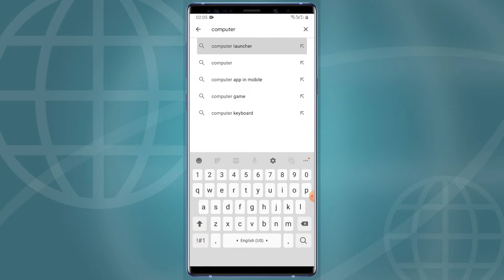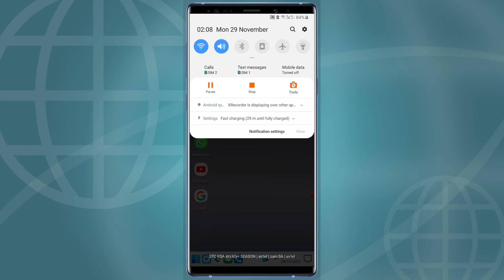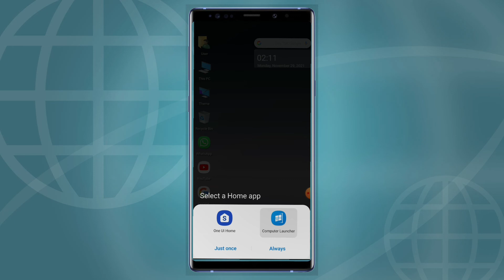How To Use Mobile Phone Like Computer. Apna phone computer ke jaise chalayein.